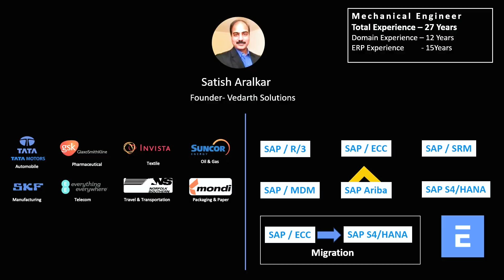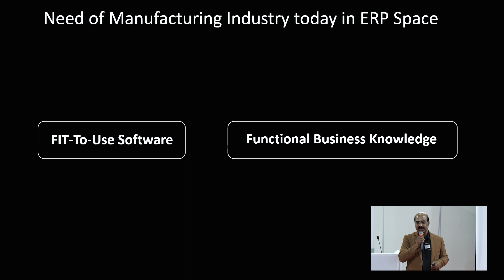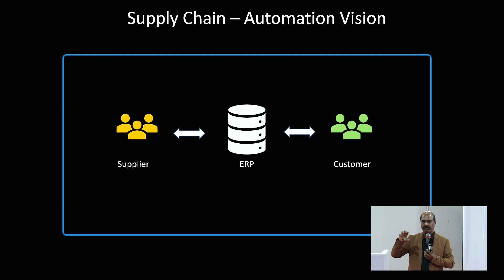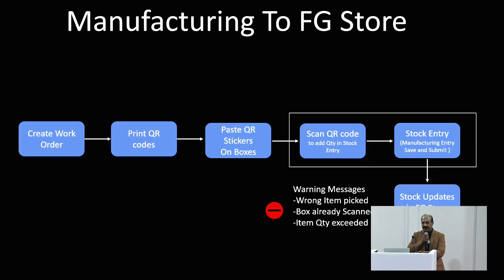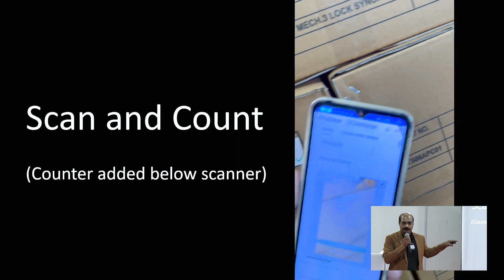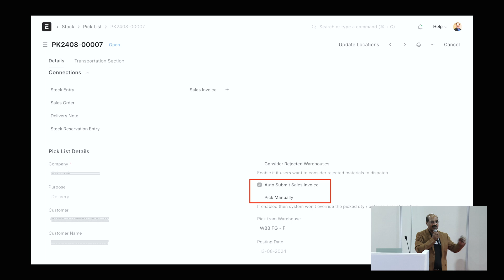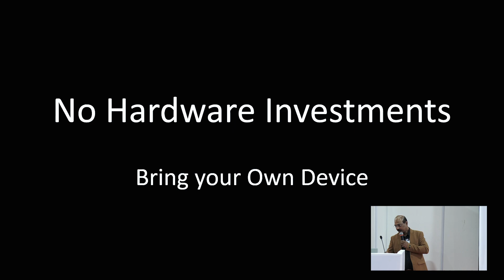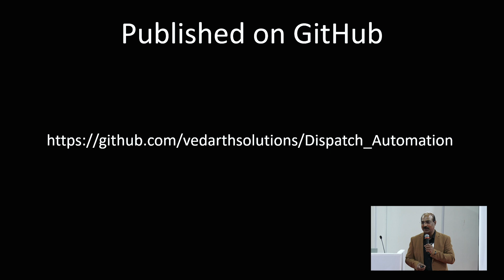Material dispatch automation using QR code | Satish Aralkar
Satish Aralkar, Founder of Vedarth Solutions, shares his experience developing an automated material dispatch process in ERPNext using QR code printing and mobile scanning. This innovation has eliminated errors in material handling, quantities, and sales returns in the manufacturing industry, streamlining operations on the shop floor.